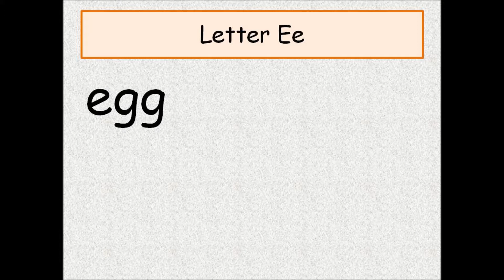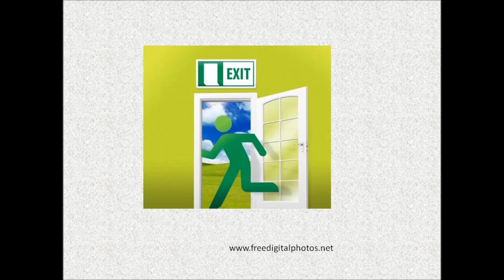Letter Ee words and flashcards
words and flashcards for letter Ee